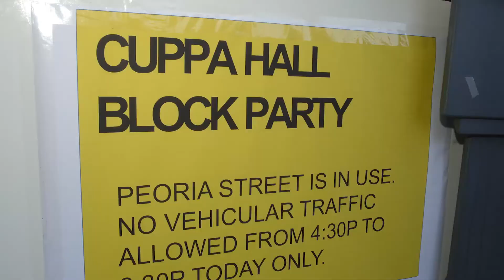UIC CUPPA 40th Anniversary v16 1080